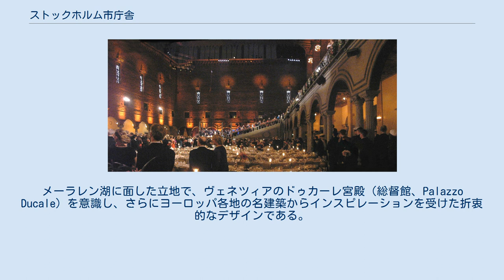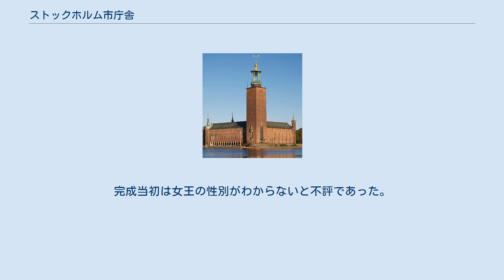ストックホルム市庁舎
アール・ヌーヴォーの政府用建築物
ストックホルム市庁舎（2011年） 地図 青の間でのノーベル賞晩餐会（2005年） ストックホルム市庁舎（ストックホルムしちょうしゃ）は、スウェーデンの首都ストックホルムの市庁舎である。
ノーベル賞の記念晩餐会が行われる場所であり、ナショナル・ロマンティシズム建築の傑作としても知られる。
 建築家ラグナル・エストベリの設計により、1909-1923年にかけて建設された。
メーラレン湖に面した立地で、ヴェネツィアのドゥカーレ宮殿（総督館、Palazzo Ducale）を意識し、さらにヨーロッパ各地の名建築からインスピレーションを受けた折衷的なデザインである。
機能主義的なモダニズム建築とは一線を画した20世紀建築の傑作として評価が高い。
 ノーベル賞の晩餐会が行われる青の間（Bla hallen）、パーティーが行われる黄金の間（Gyllene salen?）が有名である。
 1920年代のイギリス建築に大きな影響を与えたと言われる。
日本では早稲田大学の今井兼次がいち早く紹介し、同大学大隈講堂（1927年）のデザインに影響を与えたとも言われる。
 黄金の間（2012年） 金箔を貼ったモザイクで壁面が覆われた大広間である。
正面にメーラレン湖の女王と呼ばれる女神像が新大陸とアジア大陸の間に立っている壁画がある。
完成当初は女王の性別がわからないと不評であった。
 床に青灰色の石畳が敷き詰められている広間である。
大階段は幅広で高さは低い。
これは女性がイブニングドレスで降りるときに美しく見えるように設計されたものである。
向いの赤レンガの壁面には視線をやるべきガイドとして星のレリーフがある。